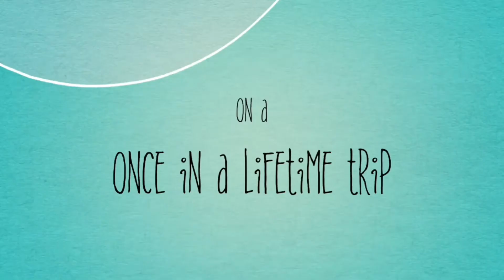What Is In My Fanny Pack? | Lisa Araheme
Hi guys welcome back to my channel in todays video I am going to show guys what is in my fanny pack I hope you guys enjoy it and make sure to SUBSCRIBE and give this video a THUMBS up!!

FAQ:

Name: Lisa Araheme
Race: White & Black
Age : 23
From : The Netherlands / Holland